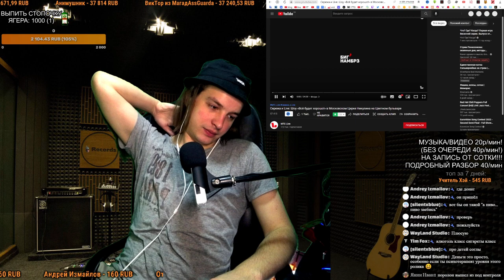СМОТРИМ: Сережа и Live: Шоу «Всё будет хорошо!» в Московском Цирке Никулина на Цветном бульваре